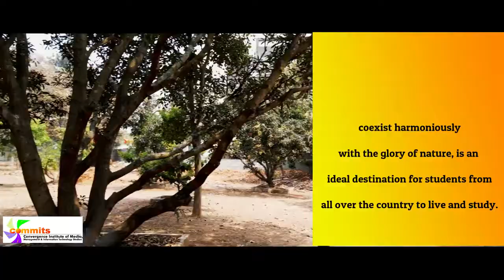Convergence Institute of Media, Management and Information Studies-Commits was Established in 2001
A trip inside Campus